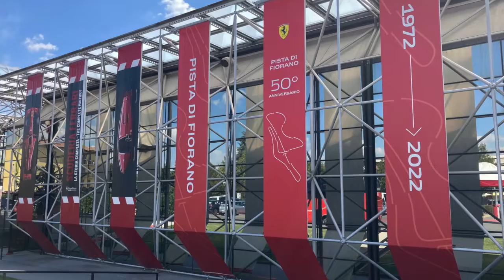『初公開！FERRARI 150LM』Ferrari Museum フェラーリ博物館 Meseo ferrari FIORANO TEST CAR